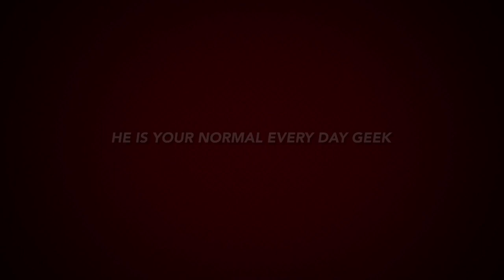Superhero Trailer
Fuck if i know what this is